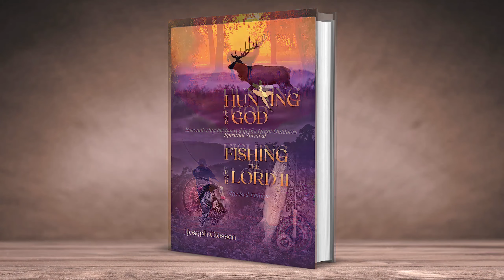Fly Fishing for Beginners - What is Fly Fishing?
In this video, you’ll get an introduction to fly fishing. Many people are intimidated about learning fly fishing for many reasons, such as fly fishing casting, the fly fishing gear that’s needed, such as a fly fishing rod, etc. As you’ll discover though, fly fishing is something that anyone can do, and it does not have to be complicated or expensive. You’ll learn the answer to many common questions, such as, What is fly fishing? What’s the difference between fly fishing vs regular fishing? What is the point of fly fishing? How is fly fishing different from regular fishing? What do you do in fly fishing? Why is fly fishing so difficult? How hard is fly fishing for beginners?

Click here to order Hunting for God, Fishing for the Lord